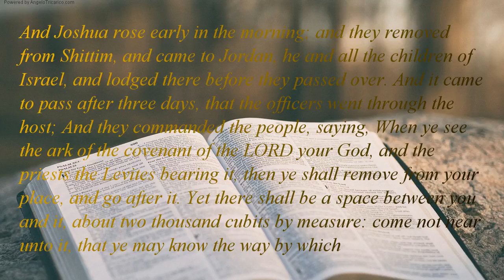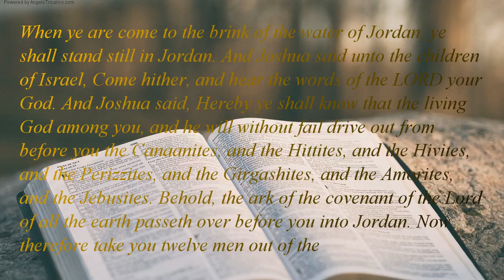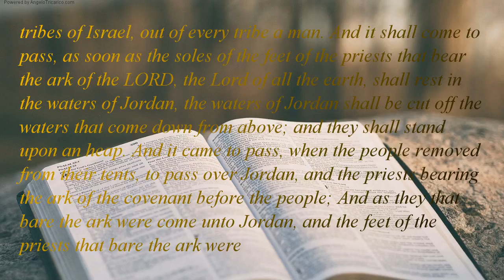The Holy Bible | book 6 - Joshua - Chapter 03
And Joshua rose early in the morning; and they removed from Shittim, and came to Jordan, he and all the children of Israel, and lodged there before they passed over. And it came to pass after three days, that the officers went through the host; And they commanded the people, saying, When ye see the ark of the covenant of the LORD your God, and the priests the Levites bearing it, then ye shall remove from your place, and go after it. Yet there shall be a space between you and it, about two thousand cubits by measure: come not near unto it, that ye may know the way by which ye must go: for ye have not passed way heretofore.  And Joshua said unto the people, Sanctify yourselves: for to morrow the LORD will do wonders among you. And Joshua spake unto the priests, saying, Take up the ark of the covenant, and pass over before the people. And they took up the ark of the covenant, and went before the people. And the LORD said unto Joshua, This day will I begin to magnify thee in the sight of all Israel, that they may know that, as I was with Moses, I will be with thee. And thou shalt command the priests that bear the ark of the covenant, saying, When ye are come to the brink of the water of Jordan, ye shall stand still in Jordan. And Joshua said unto the children of Israel, Come hither, and hear the words of the LORD your God. And Joshua said, Hereby ye shall know that the living God among you, and he will without fail drive out from before you the Canaanites, and the Hittites, and the Hivites, and the Perizzites, and the Girgashites, and the Amorites, and the Jebusites. Behold, the ark of the covenant of the Lord of all the earth passeth over before you into Jordan. Now therefore take you twelve men out of the tribes of Israel, out of every tribe a man. And it shall come to pass, as soon as the soles of the feet of the priests that bear the ark of the LORD, the Lord of all the earth, shall rest in the waters of Jordan, the waters of Jordan shall be cut off the waters that come down from above; and they shall stand upon an heap. And it came to pass, when the people removed from their tents, to pass over Jordan, and the priests bearing the ark of the covenant before the people; And as they that bare the ark were come unto Jordan, and the feet of the priests that bare the ark were dipped in the brim of the water, (for Jordan overfloweth all his banks all the time of harvest,) That the waters which came down from above stood rose up upon an heap very far from the city Adam, that beside Zaretan: and those that came down toward the sea of the plain, the salt sea, failed, were cut off: and the people passed over right against Jericho. And the priests that bare the ark of the covenant of the LORD stood firm on dry ground in the midst of Jordan, and all the Israelites passed over on dry ground, until all the people were passed clean over Jordan.